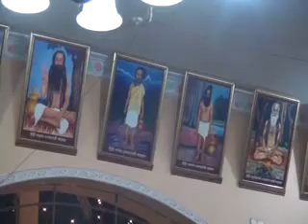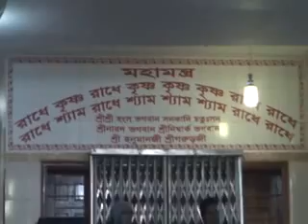Amrit Varsha at Sylhet Nimbarka Ashram 2016 Part 2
Kathia Baba Pravachan